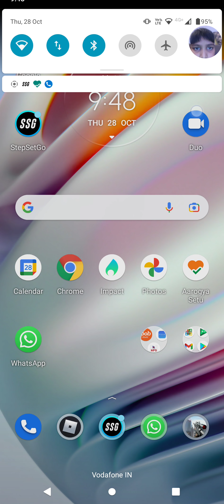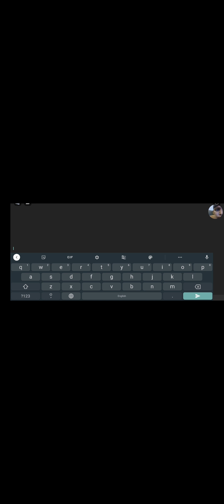Guys I changed my Roblox account in my Laptop's account (eg :-2 )